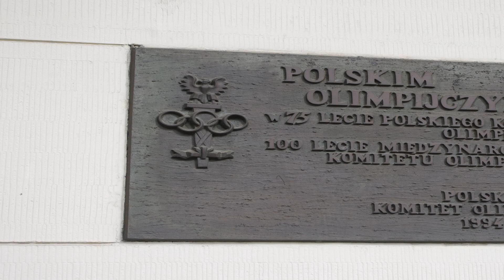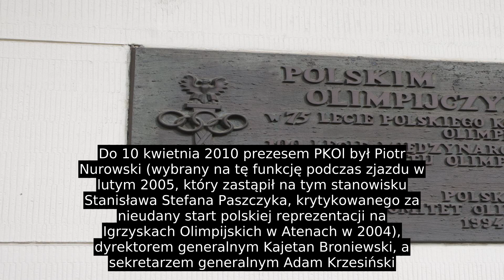Polski Komitet Olimpijski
Polski Komitet Olimpijski (oficjalny skrót PKOl) – ogólnopolskie stowarzyszenie związków i organizacji sportowych z siedzibą w Warszawie, zajmujące się przede wszystkim organizacją udziału reprezentacji Polski w igrzyskach olimpijskich, a także upowszechnianiem idei olimpijskiej, promocją sportu oraz reprezentowaniem polskiego sportu w organizacjach międzynarodowych, w tym w Międzynarodowym Komitecie Olimpijskim